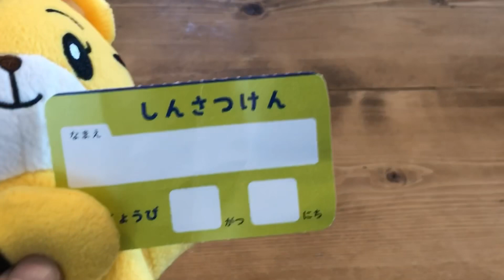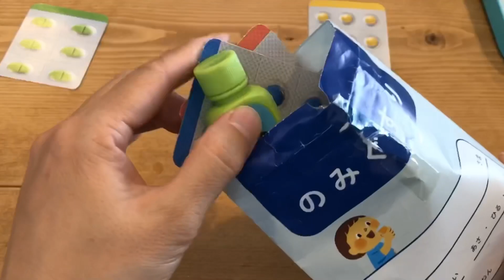おいしゃさんごっこ遊び🏥★しまじろうとはなちゃん★お薬💊★聴診器🩺★注射💉★体温計🌡★ライト🔦